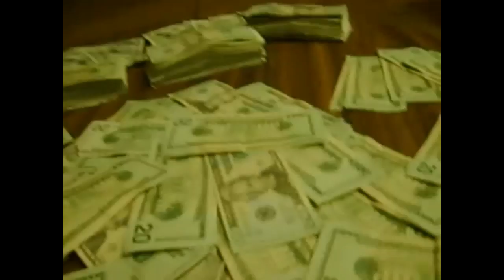"GET THAT MONEY" ( UNRELEASED SONG AND VIDEO) ..Ass Poppin! Grown man shit!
OLD ASS MAN AT IT AGAIN, THIS RAPPIN SHHH IS FUN, LOOK OUT FOR MY NEXT SONG!! ANOTHER HIT BY 2 Gun Harry!